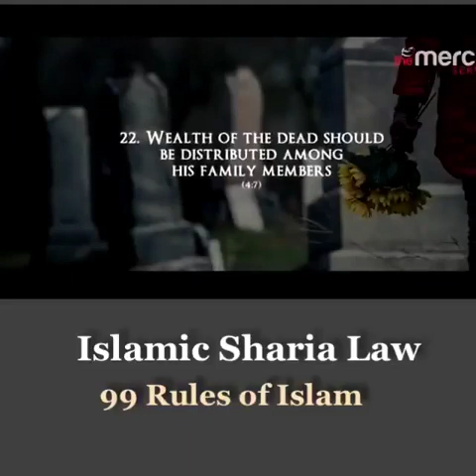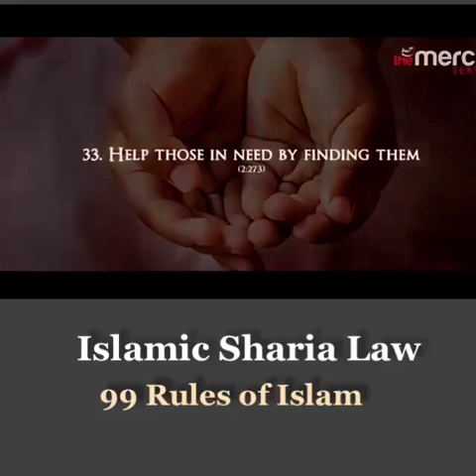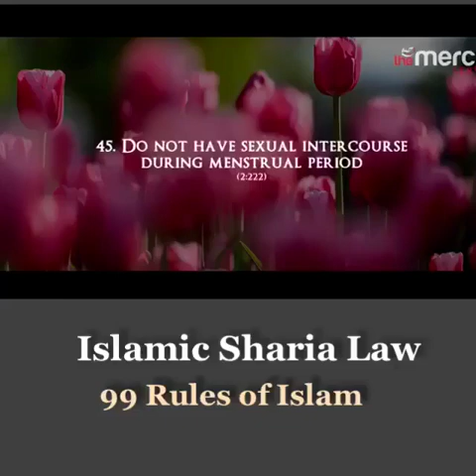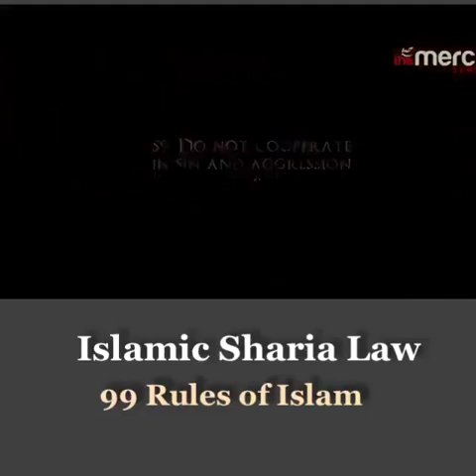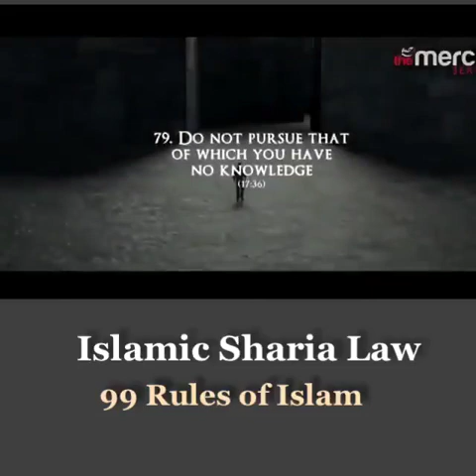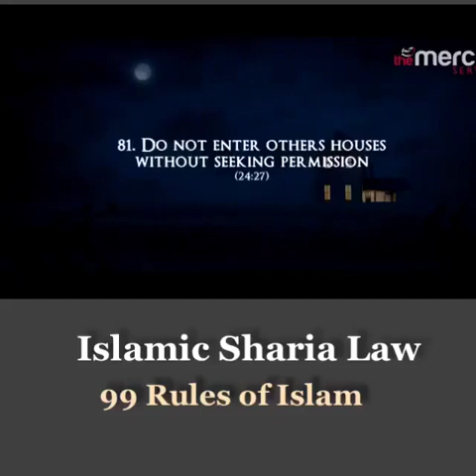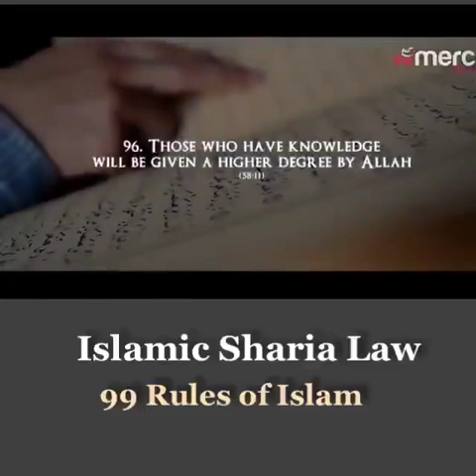99 commands of Allah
99 commands of Allah
99 commands of Allah
99 commands of Allah
99 commands of Allah
99 commands of Allah
99 commands of Allah
99 commands of Allah
99 commands of Allah
99 commands of Allah